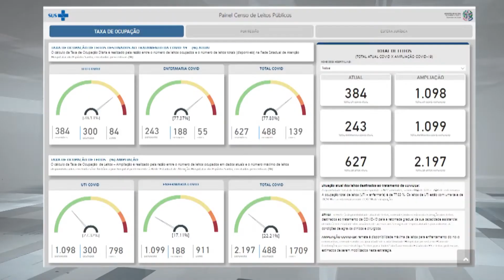20/01/2022 - DADOS ATUALIZADOS DO CORONAVÍRUS AQUI NO ESTADO